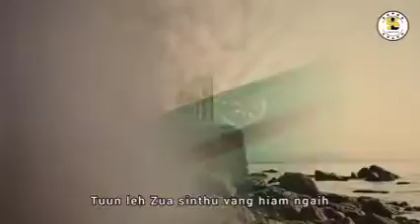Amawk na hi ngaih (Enno Zaideih)